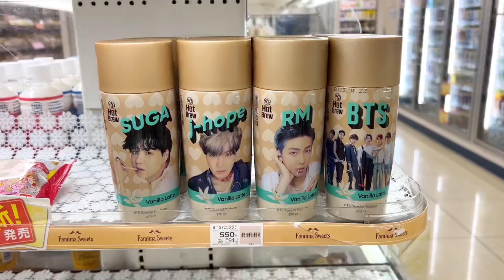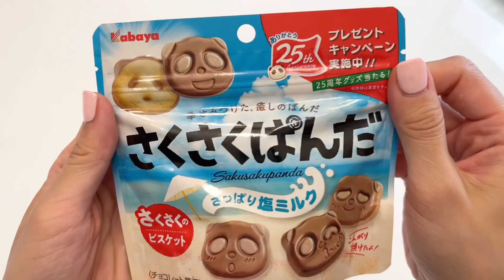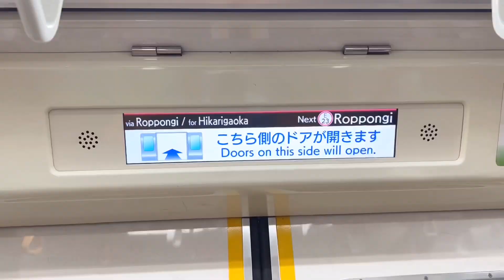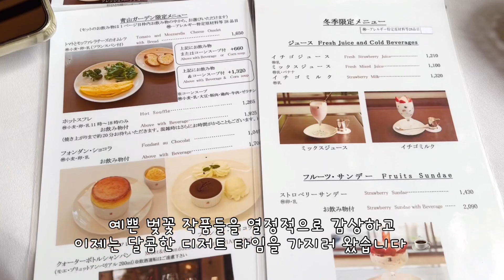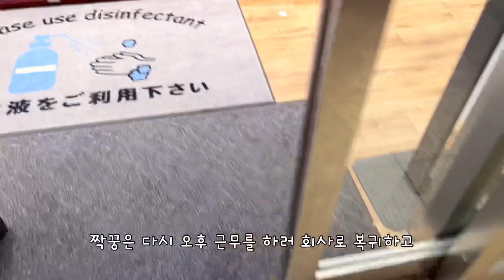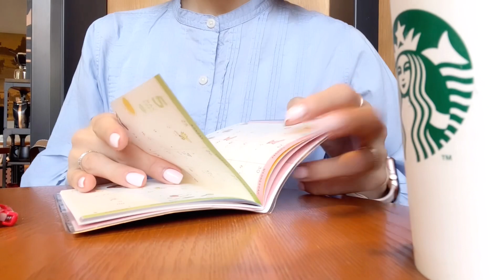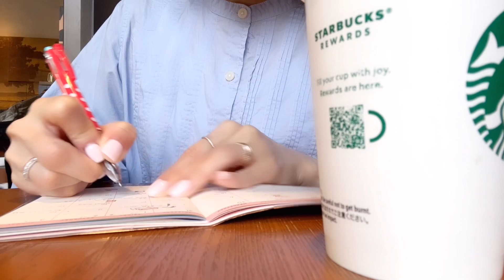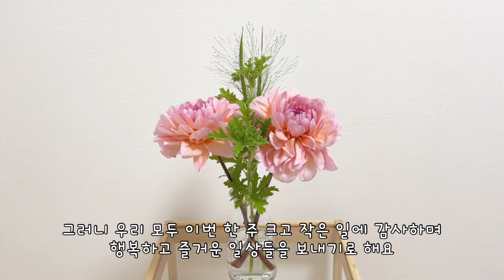일본 도쿄 브이로그 🗼편의점 신상 간식 쇼핑, 롯폰기 나들이(JACK’S WIFE FREDA, 아름다운 봄을 만끽한 전시회), 카구라자카에서 힐링 타임, 꽃과 함께하는 도쿄 일상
한 주 동안 모두 건강히 잘 지내고 계신가요~?
날씨도 점점 더워지니 항상 건강 조심하시고
또 행복하고 즐거운 일상들을 보내시길 바랍니다.😊

이번 주 영상은
언제나 즐거운 편의점 신제품들 찾아서 달콤한 시간도 보내고
오랜만에 힐링 문화 생활도 하고
짝꿍과 런치 데이트도 즐기고
이번 주의 힐링 꽃도 구매하며 보낸
소소한 일상을 담아 보았습니다.
이번 영상도 편안하고 즐겁게 봐주세요~🥰
언제나 힘이나는 따뜻한 댓글들 진심으로 감사드립니다.💕